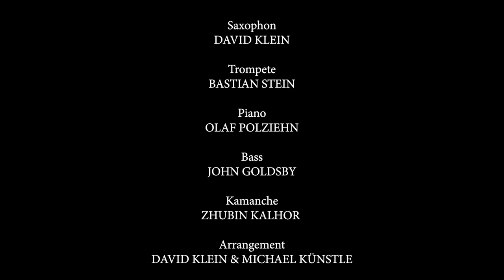Jasmin Tabatabai - Shekare Ahoo (Album: Jagd auf Rehe)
Jasmin Tabatabai – Shekare Ahoo

CREDITS

Video by Paula Romy
Jasmin Tabatabai - Gesang
Yui Kawaguchi - Tanz & Choreografie
David Klein - Saxofon
Bastian Stein - Trompete
Olaf Polziehn - Piano
John Goldsby - Bass
Zhubin Kalhor - Kamanche
Alke Brinkmann - DOP (forest)

Aus dem Album "JAGD AUF REHE", veröffentlicht durch Jadavi Records 2020.